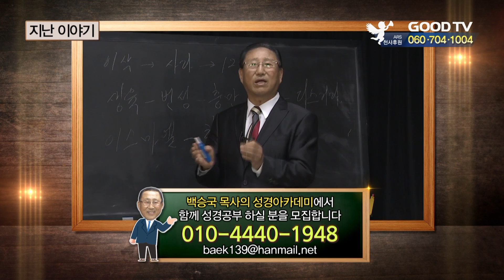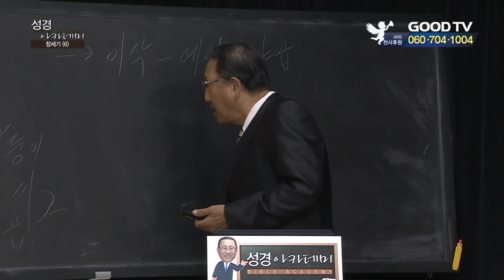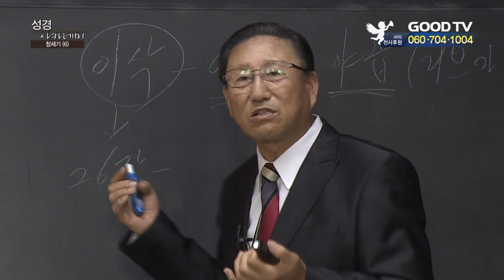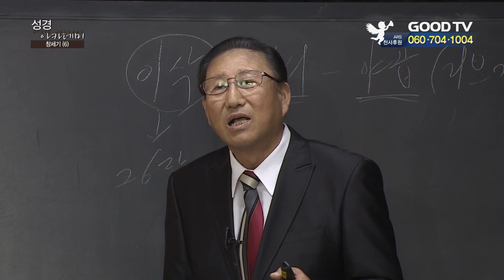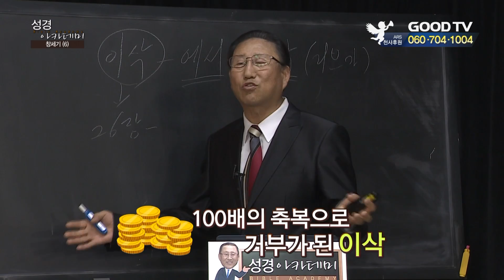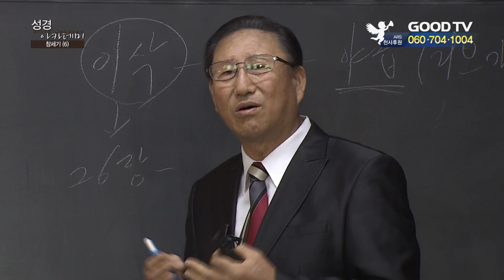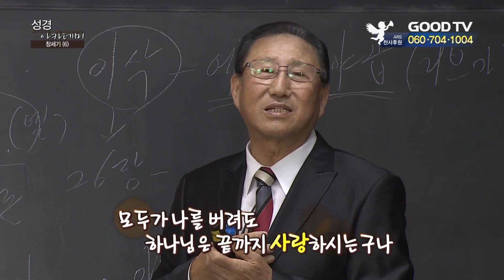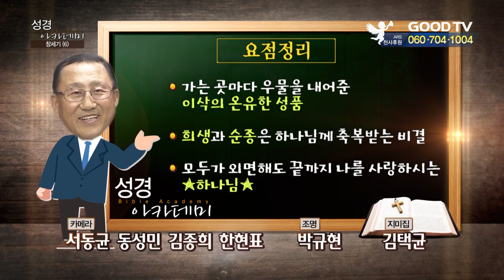백승국 목사의 성경아카데미_창세기 강해 6강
1. 프로그램 제목 : 백승국 목사의 성경아카데미

2. 프로그램 소개 : 늘 들어왔지만 여전히 어렵고 아리송했던 성경 이야기 기초부터 확실하고 재미있게 배우며 성.경.타.파

3. 출연진 소개 : 백승국 목사
총신대학 신학대학원
한남대학 지역개발대학원
참빛교회 담임목사
저서 : 성경말씀설교 신약/구약 편, 성경설교 1~5편, 포인트 성경

4. 편성 시간
본방 - 목요일 13:30

* 시청방법
- 위성TV: KT 스카이라이프 193번